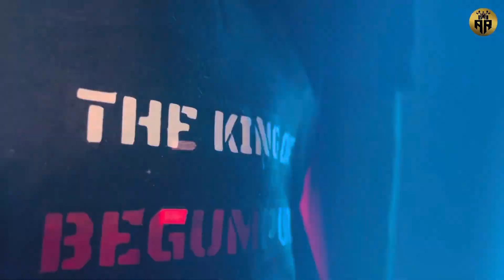ANSH BEGUMPURIYA - MEET US (OFFICIAL VIDEO) Latest haryanvi song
Song - Meet US
Singer - Ansh Begumpuriya
Lyrics - Ansh Begumpuriya
Director - Ansh Begumpuriya
Rap Screen Play - Om Yadav
Poster Design - Gaam Records
Music Mixing Mastered by - Sikaari
Costume Design - Om Fashion Designer
DOP - Priyanshu Gupta PG , Love jass
Edit/Dl - Love jass

Singer | Rapper | Lyricist
For any Queries

Special Thanks - Manoj Garg , Baithak Launge , Rohit , Tushar Pandit , pradeep Chaursiya , Abhay Chaursiya , Akku , Anmol Singh , Aakash , Nitin Sharma , OM Yadav ❤🙏